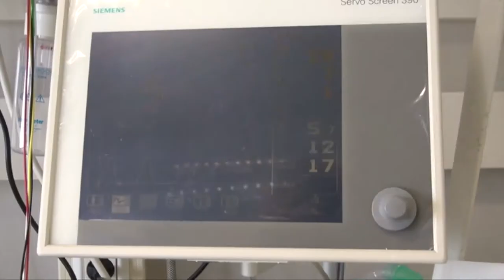Covid, 33 nuovi casi. Vecchiet: “Vaccinarsi per inibire il virus”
33 nuovi casi di covid-19 in Abruzzo nelle ultime 24 ore e nessun decesso. Questi sono alcuni dei numeri del bollettino odierno. Intanto il professor Jacopo Vecchiet, responsabile della clinica di malattie infettive dell’Ospedale di Chieti invita la cittadinanza a proseguire nelle vaccinazioni, unica strada per inibire il virus e rallentare la formazione di altre varianti potenzialmente pericolose